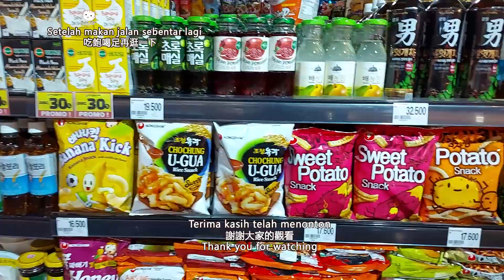Jalan jalan di Mall dan makan siang 逛逛超市吃個午餐